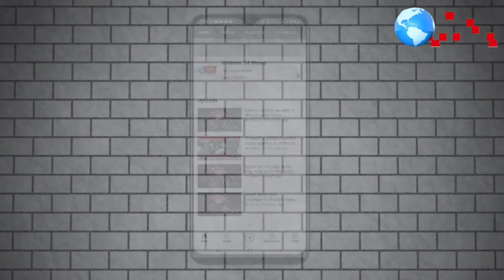भिमाकोरेगाव वाद चिघळणार.एका बापाची औलाद असेल तर अजय सिंग सेंगरने भिमाकोरेगाव ला येऊन दाखव.....